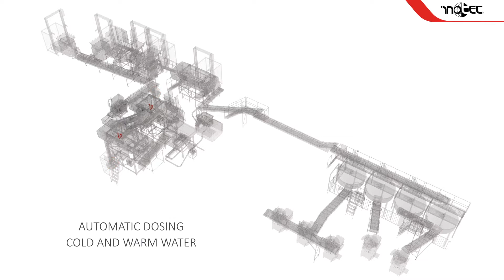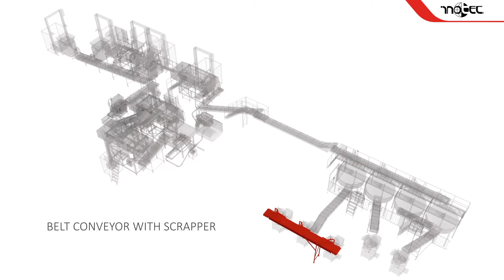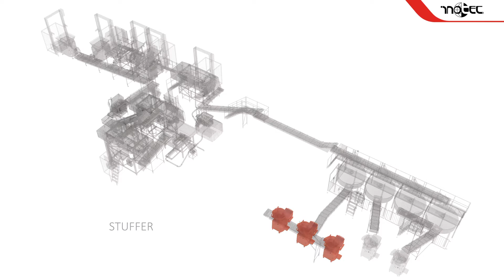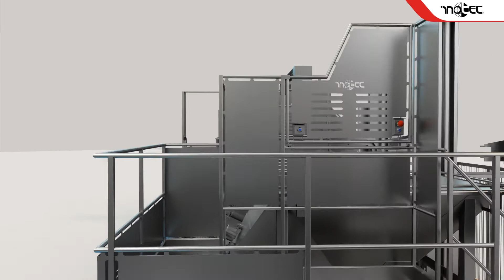Germany ProductionLine 10 tons per hour Fine and Structure 2017 30fps FHD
Rohmaterialempfang, -vorhaltung und -dosierung, Mischen, Vakuumfeinstzerkleinern und Förderung in nachfolgende Füller - automatisierte Prozesskette

Raw material reception, -storage and -dosifying, mixing, vacuum emulsifying and conveying to subsequent fillers / stuffers - an automated process-chain